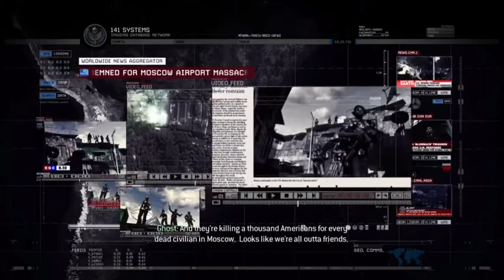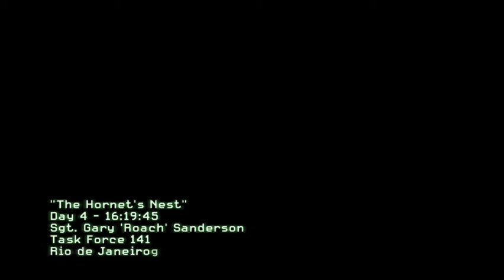Call Of Duty Modern Warfare 2: Sticky Situations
I usually post clips of gameplay as well as other things 👀

•For those of you who are wondering. Yes, I'm playing with an Xbox one Controller. I had to fix the controls to my best ability since pc doesnt have gamepad support. I'm still getting the hang of it, but it's not as simple as it looks. AND NO!! I WILL NOT PLAY WITH THE KEYBOARD AND MOUSE lol